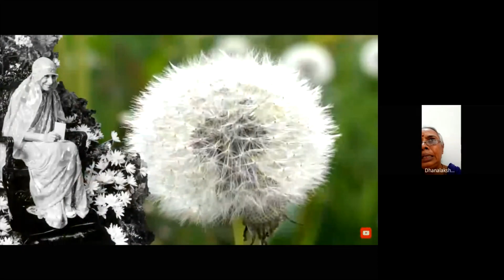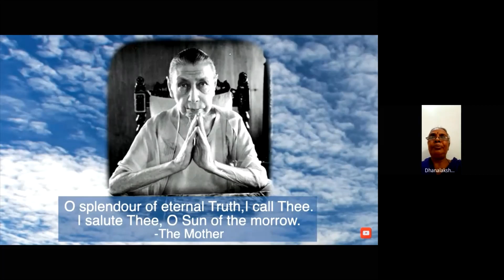SAASS 158 - 17.09.2023 - Q & A with Smt Dhanalakshmi Sriramulu, Savitri Bhavan, Auroville.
King Aswapathi's Yoga